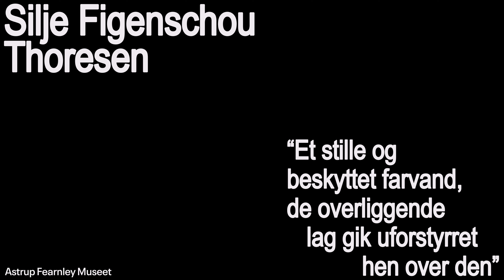Improvisasjon som tradisjon | Silje Figenschou Thoresen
Et stille og beskyttet farvand, de overliggende lag gik uforstyrret hen over den av Silje Figenschou Thoresen på Astrup Fearnley Museet.
Kuratert av Owen Martin.

Et stille og beskyttet farvand, de overliggende lag gik uforstyrret hen over den er et nytt stedsspesifikt bestillingsverk av Silje Figenschou Thoresen. Formen den tar skapes gjennom grupperingen av objekter, ofte forsiktig stablet oppå hverandre i nye sammenstillinger. Hun endrer ikke på gjenstandene, men samler dem til romlige komposisjoner som responderer på tingenes iboende kvaliteter: «Jeg tenker slik: Hva vil pinnen? Og så endrer jeg ikke materialene, jeg lar dem bestemme formen heller enn å tvinge en form på dem fra utsiden.» Objektene bærer ofte preg av menneskelig bruk eller patina fra vær og vind; i andre tilfeller er de nyproduserte, hentet fra bygg- og anleggsindustri, fiskeri eller transport. Det finnes ikke noe hierarki i kunstnerens materialleksikon, og de ulike bestanddelene brukes ofte på nytt i stadig nye sammensetninger og kunstverk.

Figenschou Thoresen, med base i Kirkenes, trekker veksler på samiske design- og håndverkstradisjoner som verdsetter nettopp improvisasjon og materialgjenbruk. Hennes kunstneriske praksis har sine røtter i omgivelser der kulturen er nært sammenvevd med hverdagslivet. I en tid der fagfelt som arkitektur har et presserende behov for å innarbeide gjenbruksprinsipper i nye byggeprosjekter, viser Figenschou Thoresens tilnærming at denne måten å tenke og arbeide på har en lang historie i urfolkssamfunn. Tittelen på utstillingen er en nytolkning av noen linjer hentet fra en rapport om samisk steinalder, skrevet av den danske arkeologen Povl Simonsen i 1950-årene. Selv om Simonsen representerer et blikk utenfra, preget av sin egen tid, bidro han til å slå fast at samiske folkeslag har vært til stede i Sápmi gjennom årtusener. Kunstneren «høster» av denne historien og omarbeider den til sine egne formål.

Verket er bestilt og produsert av Astrup Fearnley Museet med støtte fra Sparebankstiftelsen DNB Kunsten i dag og Billedkunstnernes Vederlagsfond.
Utstillingen er